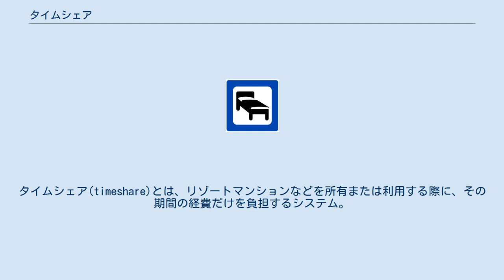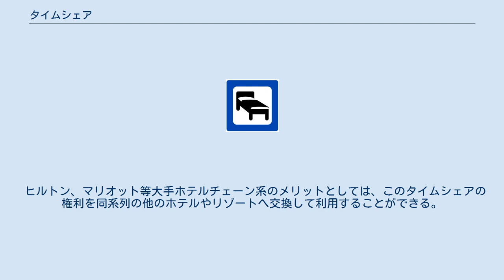タイムシェア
タイムシェア(timeshare)とは、リゾートマンションなどを所有または利用する際に、その期間の経費だけを負担するシステム。
別名「バケーション･オーナーシップ」とも呼ばれる。
 タイムシェアを敢えて日本語にすると『時間を共有する＝分け合う』という風に訳せる。
元々はコンピュータ業界の用語であり、大型コンピュータが高価な時代に各社が利用時間に応じて使用経費を負担し合ったタイムシェアリングシステムに由来する。
 これがリゾートにも応用され、所有または利用する期間だけの経費を負担するという経済性に富んだリゾートシステムが世界中に広まった。
 発祥は、1960年代のヨーロッパのスキーリゾートである。
1970年代にそのシステムがアメリカにわたり、その後の伸長につながることになる。
当初は法的な規制も無く、開発業者（＝販売業者であることが多い）が顧客から販売代金だけを回収し、その後倒産するという経済的悪循環もあり、悪評がたつという事例もあった。
その後フロリダ州などでは『タイムシェア法』という州法によって規制がしかれるようになり、法的に買主の権利が保全されるようになる。
 また、1980年代に入るとそれまで個人事業主等資金的に脆弱な企業だけでなく、大手ホテル企業(マリオット・インターナショナル等）が、タイムシェア事業に参画するようになる。
ホテル事業で培ったノウハウやサービスがタイムシェアに生かされ、タイムシェアが事業として飛躍的に拡大する契機となった。
過去の悪評も払拭され、米国では一般的なリゾート所有・利用システムとして認知されるようになる。
 90年代に入るとヒルトン･ホテルもこのタイムシェア事業に参画するようになり、『ヒルトン･グランド･バケーション･クラブ』の商標の下、フロリダ州を拠点にタイムシェア事業を拡大していく。
そして1990年代末には、ヒルトンやマリオットが日本人にも馴染みの深い旅行先であるハワイへと進出し、日本を始めとするアジアマーケットへもタイムシェアを紹介し始めることになった。
 ヒルトンは、マリオットに先んじて、いち早く2003年10月にタイムシェアのマーケティングおよび販売拠点を東京(新宿区西新宿）へ構え、現在に至る。
ヒルトンのタイムシェアは、一週間単位の所有権。
初回に購入費用を支払うと(別途、不動産登記料がかかる）、後は年間管理費（固定資産税、保険料、修繕積立金等が含まれる）を支払うことで、永年利用が可能になる。
宿泊料は基本的に所有している日数内であれば無料。
 ヒルトン、マリオット等大手ホテルチェーン系のメリットとしては、このタイムシェアの権利を同系列の他のホテルやリゾートへ交換して利用することができる。